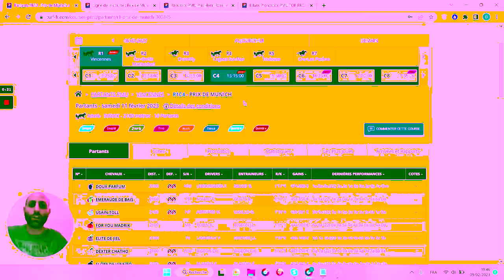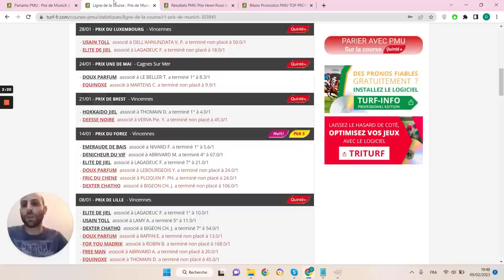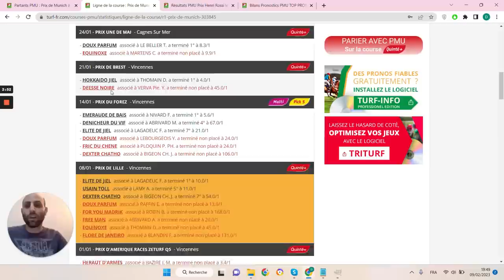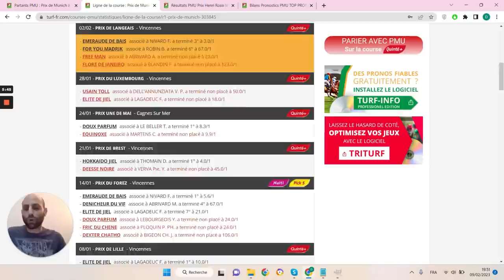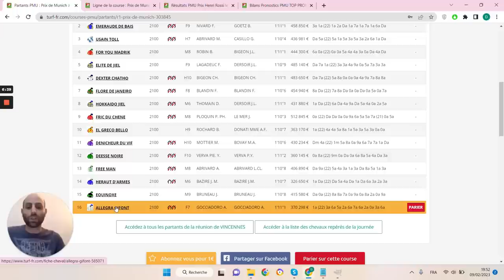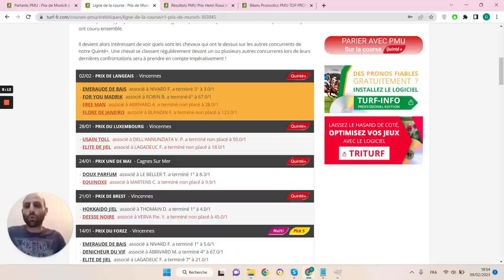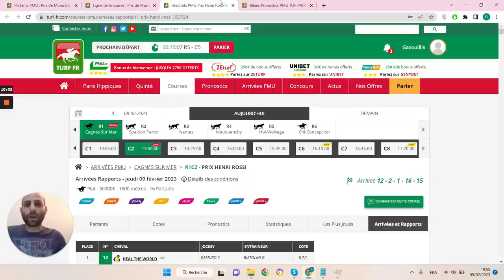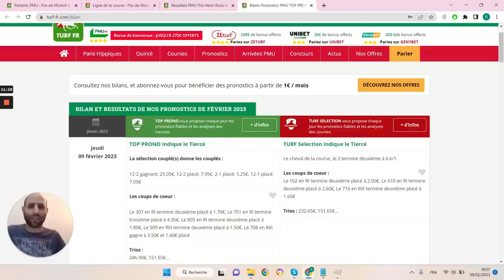PRONOSTICS PMU GRATUIT DE LA MINUTE QUINTE+ DU JOUR SAMEDI 11 FÉVRIER 2023 #303845